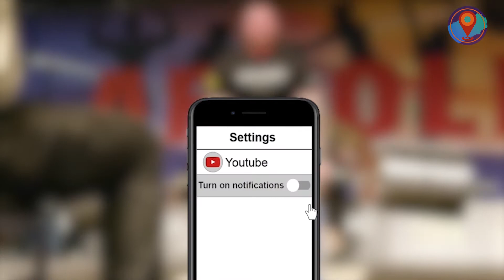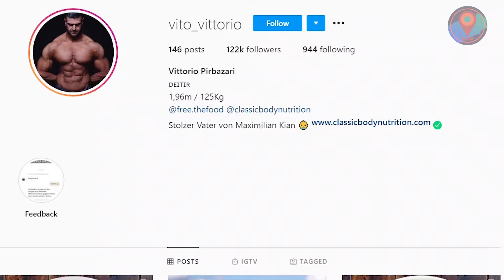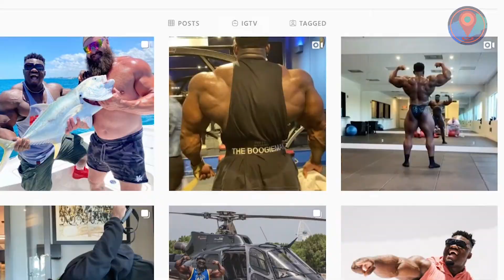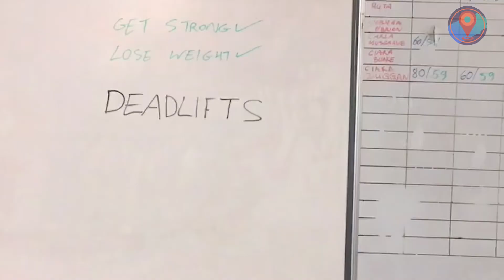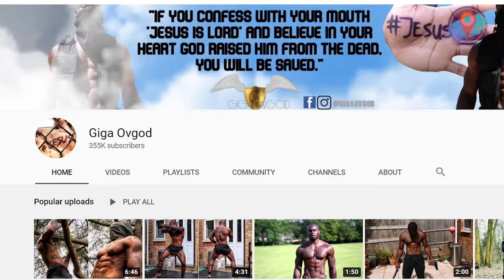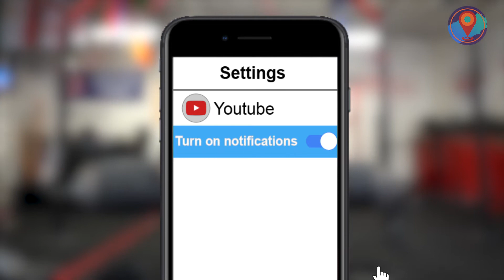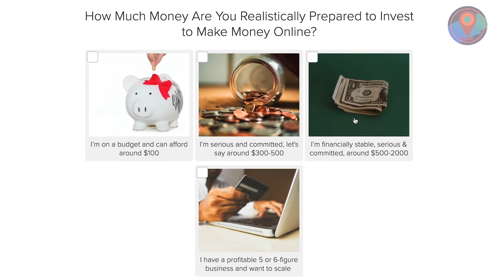9 People You DON'T Wanna Mess With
We ranked the 9 People You DON'T Wanna Mess With!

If you think you’re a hardcore badass by sporting over-the-top tattoos or breaking quarantine rules, then you’ve got another thing coming. Hate to break it to you but you’ll look like an absolute wimp beside these people who seem to eat danger for breakfast! I dare you to cross these 9 People You Don’t Wanna Mess With!

So, who among them would you like to meet in person?

Wanna meet more people you absolutely wouldn’t mess with? The don’t miss our list of the 10 Bodybuilders Who Took It Too Far! Click the link!